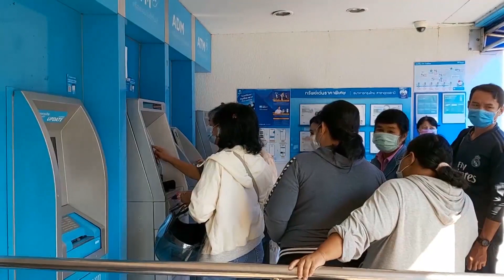Wake Up Thailand - ชาวอุดรฯตื่นแต่เช้า ต่อคิวลงทะเบียนเยียวยา ผลพวงไม่มีสมาร์ทโฟน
อีกหนึ่งความวุ่นวายลงทะเบียน เราชนะ 'ชาวอุดรธานี' ต้องตื่นแต่เช้ามาต่อคิว ความลำบากจากการที่ไม่มีสมาร์ทโฟน เยียวยาที่สร้างความยุ่งยาก?